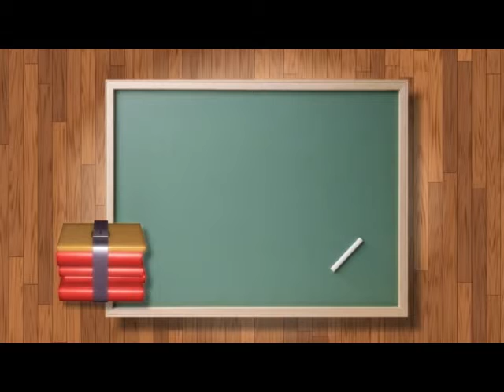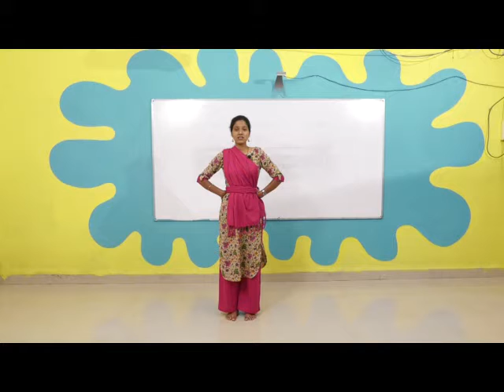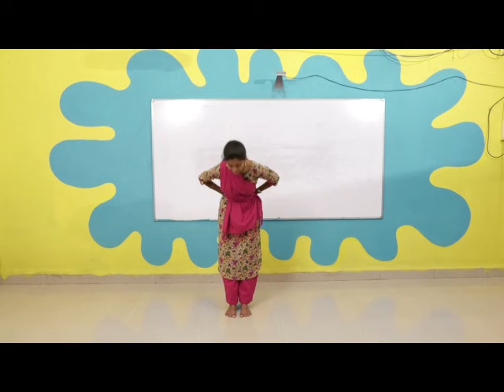Episode 15 I TO IV dance 29 aug